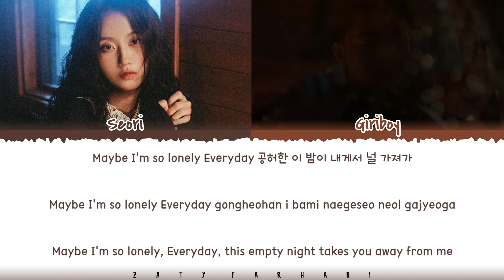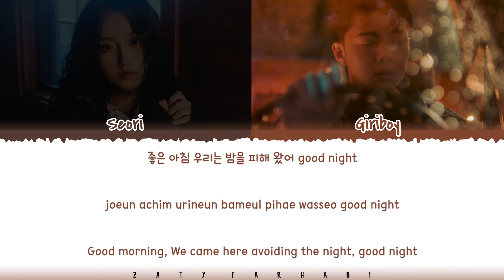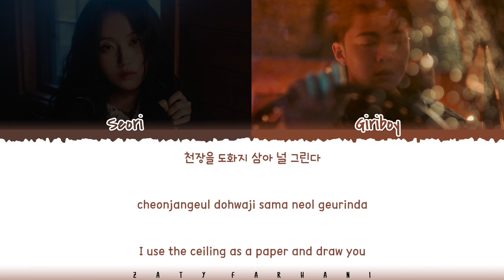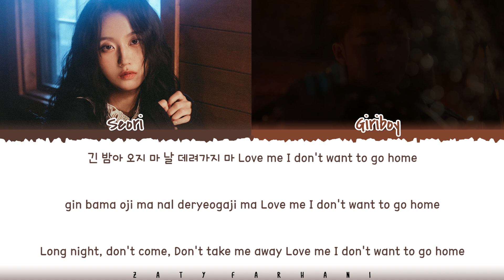Seori - 'The Long Night' (긴 밤) [Feat GIRIBOY] Lyrics [Color Coded_Han_Rom_Eng]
ALL RIGHTS ADMINISTERED ATISPAUS

💕 FOLLOW ME 💕

💕 SUPPORT ME 💕